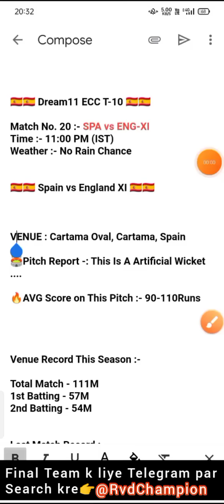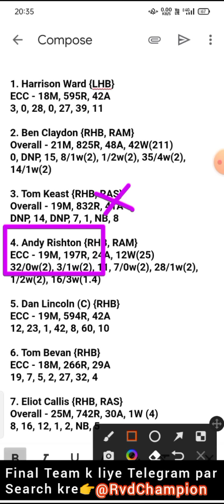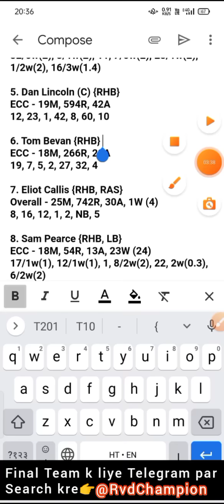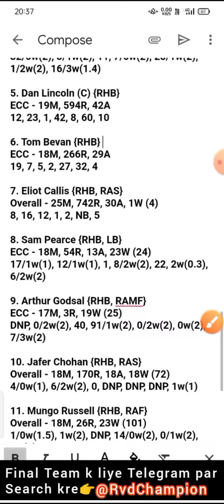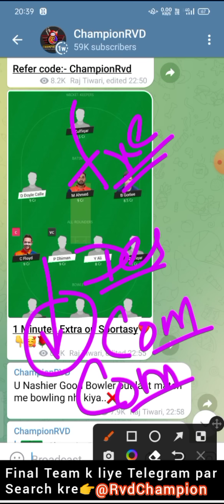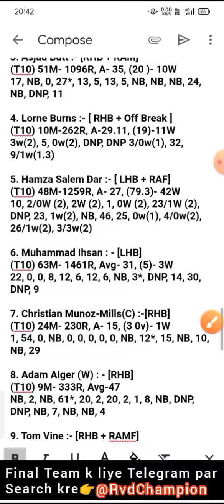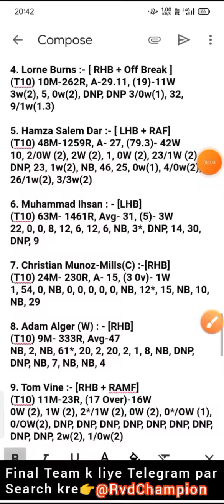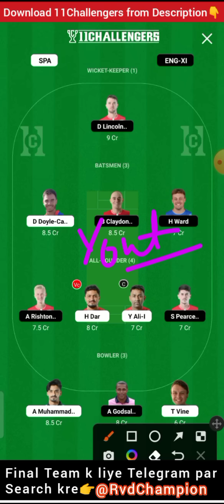spa vs eng xi dream11 prediction, eng xi vs spa dream11, spain vs england xi t10, spa vs eng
dream11 ecc t10 live, dream11 ecc t10 live match today, dream11 ecc t10, dream11 ecc international t10, dream11 ecc international t10, dream11 ecc international t10 2022, dream11 ecc international t10 2022

dream11 ecc international t10 live, dream11 ecc international t10, dream11 ecc international t10 dream11 team, 20th dream11 ecc international t10

t10 gl team, t10 gl team today, t10 gl tips, t10 gl, t10 gl expert, t10 gl combination

today dream11 team, today dream11 match, today dream11 team prediction, today dream team, today dream11 prediction, today dream11 cricket team

t10 today match, t10 today dream11 team, t10 today match prediction, t10 today, t10 today match dream11, t10 today match dream11 team, t10 today team, t10 today highlights

spa vs eng xi dream11 team, eng xi vs spa dream11 prediction, spa vs eng xi 20th dream11 ecc international t10, spa vs eng xi t10, t10

championrvd

spavsengxidream11prediction, engxivsspadream11, spainvsenglandxit10, spavsengxi